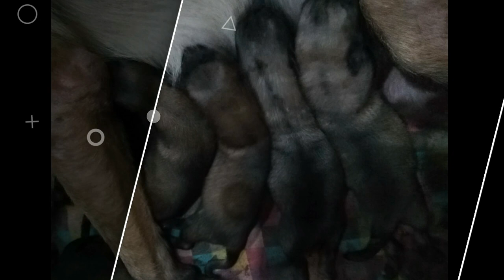Belgian Malinois Breeding | Eagle Corps Kennel | K9 | Dog Stud | Doremifa TV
We are registered Breeder in PCCI (Philippine Canine Club Inc).
Belgian Malinois is in demand for K9 or guard dogs.
They are really Strong, Fast, and Smart.

We will be giving away 1 puppy in our next breed.
We also have Dog Stud service.

Keep Safe, Fit and Healthy

How to Train your Puppy the Basic Obedience | Sit Stay Down Roll Shake Hands &etc | Belgian Malinois

This music video is  edited under by Fair use of YouTube.

Always Pray
Love lots